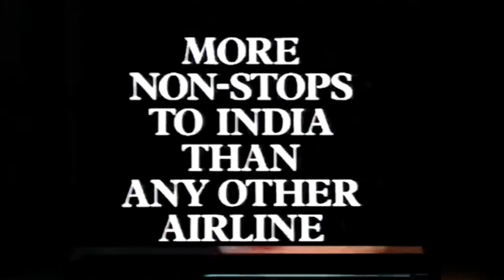Old Air India commercial 1970’s and 80’s